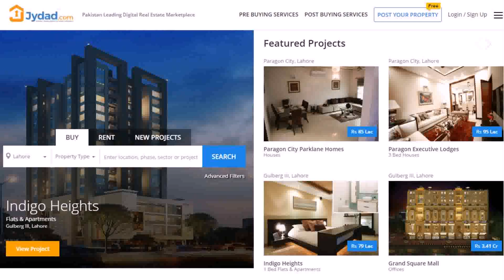Top 10 Interior Designers In Pakistan